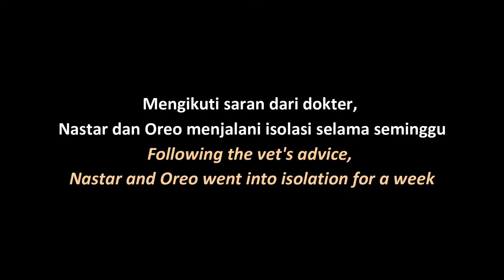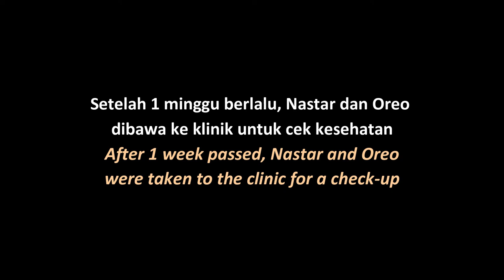Our Baby Cats need to be isolated?!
Following the vet's advice,
Nastar and Oreo went into isolation for a week. Oma shares their activities during isolation. They miss each other so much :(